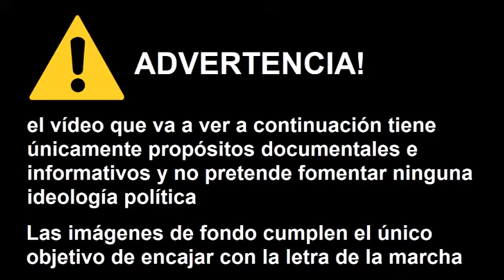ERIKA Marcha militar Wehrmacht || Liga de las muchachas alemanas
(VIDEO CREADO CON PROPÓSITOS DOCUMENTALES)

Marcha militar alemana de la Segunda guerra mundial con imágenes de mujeres pertenecientes a la Liga de muchachas alemanas (Bund Deutscher mädel)